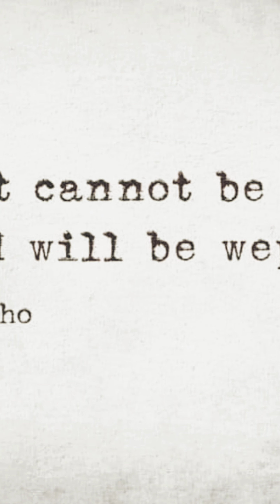If there is no struggle, there is no progress - Frederick Douglass🤫